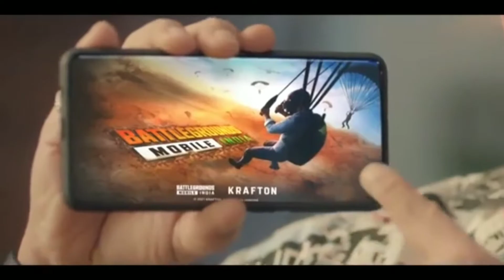|| How to download @battlegroundmobileindia ||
Ingnore tags :-

India ka battleground
How to pre-register
PUBG in India
Pmco pmwl
Krafton Inc.
Download battleground mobile india
Pre-register for battleground mobile india